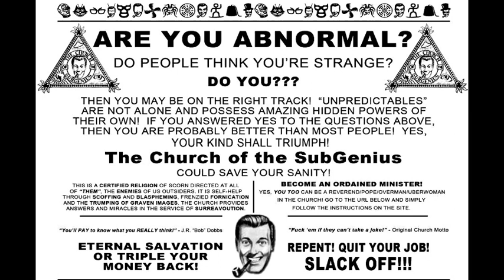Hour of Slack 42 - Church of the Subgenius Radio Show